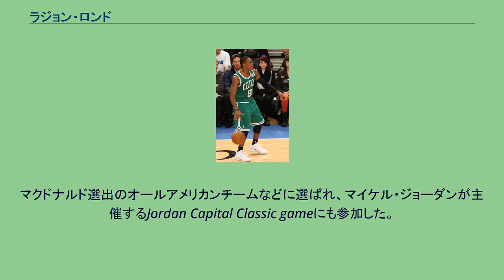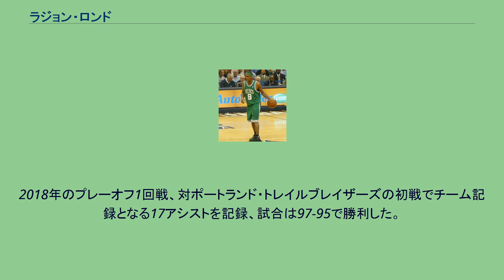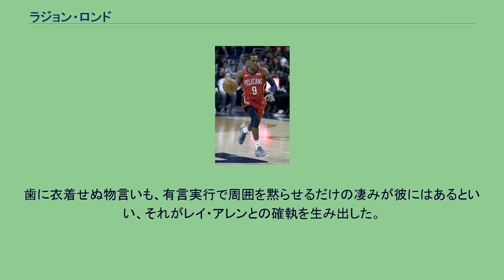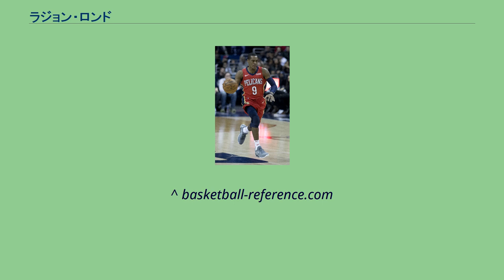ラジョン・ロンド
ラジョン・ピエール・ロンド（Rajon Pierre Rondo,1986年2月22日 - ）は、アメリカ合衆国・ケンタッキー州ルイビル出身のプロバスケットボール選手。
NBAのロサンゼルス・レイカーズに所属している。
高校はルイビルのイースタン高校とオークヒルアカデミー高校でプレイ。
マクドナルド選出のオールアメリカンチームなどに選ばれ、マイケル・ジョーダンが主催するJordan Capital Classic gameにも参加した。
また1試合に31アシストという驚異的な数字も残している。
大学はケンタッキー大学に進学。
2年目の2005-06シーズンにはサウスイースタン・カンファレンスのセカンドチームに選ばれ、またアメリカ代表としてU-21世界選手権に出場した。
2006年のNBAドラフトにアーリーエントリーしたロンドはフェニックス・サンズから1巡目21位指名を受けるが、その後ボストン・セルティックスにトレードされた。
ルーキーシーズンの2006-07シーズンはセバスチャン・テルフェア、デロンテ・ウェストに次ぐ実質3番手ポイントガードとして開幕したが、テルフェアの不調もあってシーズン中盤から出場時間が増え、18連敗の泥沼状態に喘いでいたチームを支えた。
6.4得点3.8アシスト1.6スティールのアベレージを残してオールルーキー2ndチームに選出された。
このオフにセルティックスは2つの重要なトレード行い、レイ・アレンとケビン・ガーネットの獲得のため、テルフィアとウェストが相次いでチームを離れ、セルティックスには純粋なポイントガードがロンドのみとなった。
2008年のロンド 2007-08シーズン開幕前はポイントガードであるロンドがチームの弱点であると評価する声もあったがシーズン開幕後、ポール・ピアース、ガーネット、アレンらビッグスリーとともにチームの快進撃を支え、多くのスタッツでキャリアハイの成績を残した。
プレーオフでもアトランタ・ホークスのマイク・ビビーや、デトロイト・ピストンズのチャウンシー・ビラップスといったベテランPG相手に堂々と渡り合い度胸のよさを見せた。
NBAファイナルでは足を負傷し出場時間が減少したが第6戦では21得点、7リバウンド、8アシスト、6スティールというパフォーマンスを披露し、キャリア2年目にしてチャンピオンリングを獲得した。
2008-09シーズンはトリプル・ダブルを2回達成し、平均11.9得点、5.2リバウンド、8.2アシスト、1.9スティールを記録し、オールディフェンシブ2ndチームに選ばれ大きく成長したシーズンとなった。
連覇をかけたプレーオフではトリプルダブルを3回達成し平均16.9得点、9.7リバウンド、9.8アシスト、2.5スティールとトリプルダブルに近い驚異的な成績を残しチームを引っ張ったが、チームはガーネット、レオン・ポウを欠いており1回戦のブルズとの長期戦の疲れもありカンファレンスセミファイナルで敗退した。
2009-10シーズン、ロンドは躍進を続け、初めてオールスターゲームにリザーブとして選出された。
チームの成績はシーズンを50勝32敗でイースト4位とここ3年では最低の成績であったものの、ロンドは平均2.3スティールで初のスティール王に輝き、アシストもリーグ4位の成績であった(平均9.8アシスト)。
また、総アシスト数794と総スティール数189はセルティックスのチーム最多記録となった。
2011年のロンド 2010-11シーズン、2010年10月29日のニューヨーク・ニックス戦、1試合24アシストを記録。
2011年1月5日のサンアントニオ・スパーズ戦、1試合23アシストを記録。
2012-13シーズンは自己最多の1試合平均13.7得点、11.1アシスト、5.6リバウンドをマークし、アシストランキングはリーグトップだった。
しかし2013年1月25日のアトランタ・ホークス戦で右膝の前十字靭帯断裂の怪我を負ったため、シーズンの残り全試合を欠場することになった。
2014年12月18日、ジャミーア・ネルソンらとの交換トレードで、ダラス・...